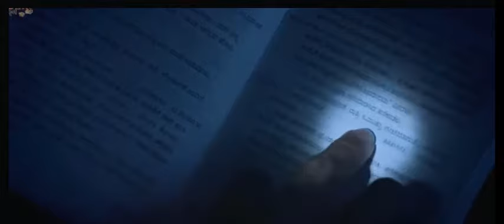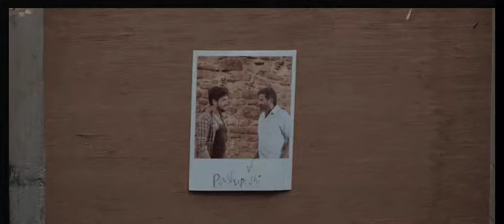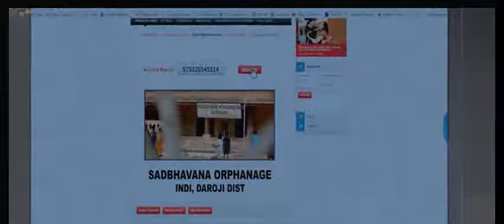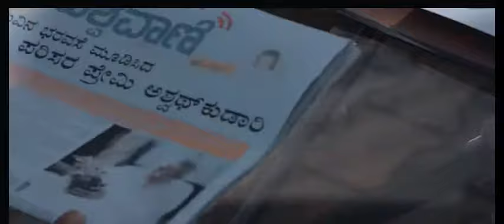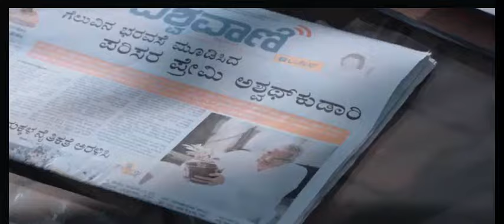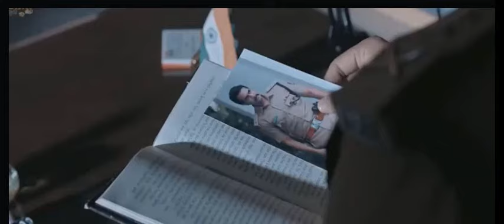Filmes Indianos de suspense de ação com legendas em português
Para legendas,
configurações, CC, selecione o idioma
Para legendas
Selecione configurações, CC, idioma
Para inscrições
Thriller de ação indiana com legendas
Nome do filme: -Muffty
Idioma: -Kannada / Kanaris
Atores principais: -Sri Murali e Dr. Shivrajkumar
História: - À custa de sua vida, o Policial Mascarado Gana se aventura em um grande e maligno mundo do crime.